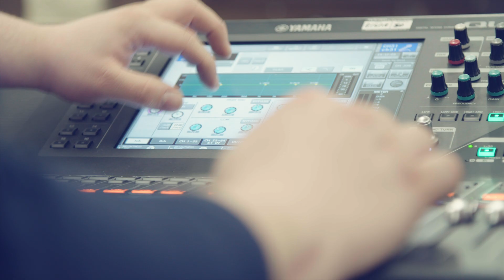Enlightened: Who we are & what we do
Shaping events at every stage Enlightened are specialists in the supply of technical equipment and services to the event industry. We love what we do and we think it shows.